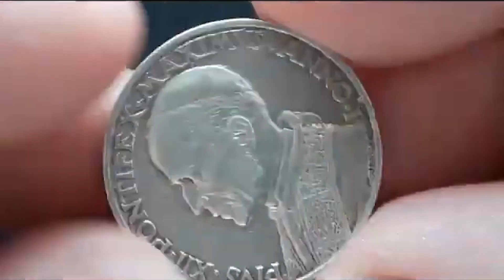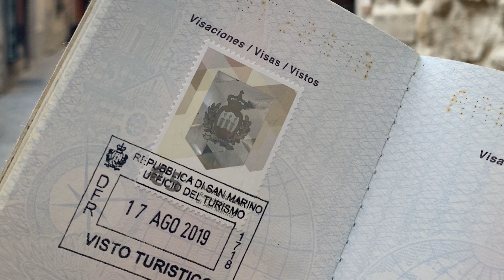LOS PAÍSES MÁS PEQUEÑOS DEL MUNDO con imágenes propias luego de haberlos visitado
Les invitamos a conocer los países más pequeños del mundo con imágenes propias. Hemos tenido la oportunidad de visitar estos 5 países juntos.

0:00 Introducción
0:43 Ciudad del Vaticano
2:41 San Marino
4:00 Malta
5:35 Belice
6:34 Luxemburgo

La Ciudad del Vaticano es el país más pequeño del mundo. Posee una extensión de menos de medio kilómetros, una población de 800 habitantes y se sitúa en pleno corazón de Roma.

Situado al noreste de Italia, sobre los montes apeninos y con sólo 61 kilómetros cuadrados de superficie San Marino es un país con
mucha historia fundado en el año 301.

Sus 316 kilómetros se reparten en un archipiélago de once islas, de las cuáles tres se encuentran habitadas: Malta, Gozo y Comino.

Luxemburgo tiene una superficie de 2.590 Km2 y es el único gran ducado soberano en la actualidad con una población de 636 000 habitantes.

Belice es un pequeño país localizado en la costa caribeña del norte de Centroamérica. Es el país no insular más pequeño del continente americano con sus 22.963 km2.

- - - - -   COMPARTE Y COMENTA PARA QUE SIGAMOS CRECIENDO   - - - - -

🛒 Visitá el perfil de EMBAJADOR AMAZON de @MartinezNotte. Encontrarás descuentos especiales, el equipamiento que usamos para grabar y mucho más

🚗 Alquila tu coche con GETAROUND y fomenta el intercambio entre personas reales.